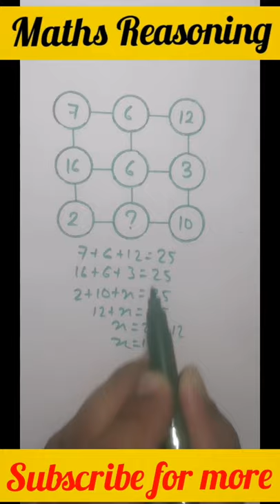maths Reasoning Question Q959